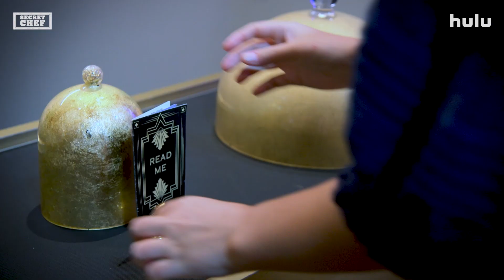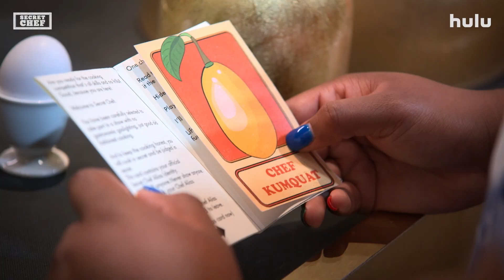Secret Chef | Official Trailer | Hulu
From Executive Producer and chef David Chang, comes a sly twist and playful turn on the food competition series. Ten contestants from all walks of life – from professional chefs and home cooks to social media influencers – are isolated in a secret underground kitchen labyrinth connected by a series of conveyor belts. Guided by a mischievous animated talking hat, the chefs are tasked to perform a series of cooking challenges. However, there are no judges, and the chefs must rate each other's final dishes in blind taste tests. With their true identities concealed, everything will be hidden except the one thing that matters most … the food. Watch Secret Chef on Hulu!